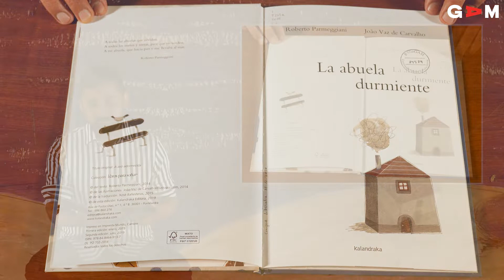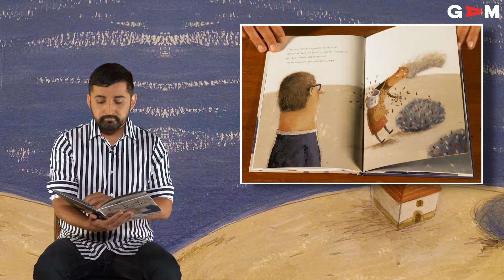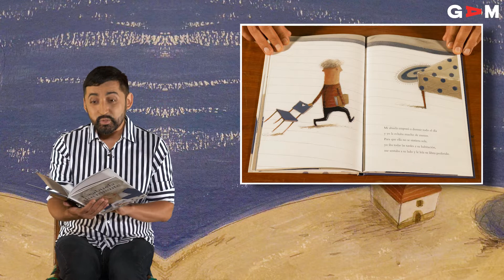SábadosDeCuentos - Herencia de amor - "La abuela durmiente"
Encuentros familiares de lectura que se realizan simultáneamente de forma presencial y digital. En abril los cuentos hablan de la importancia de los libros y del amor por la lectura.
Estreno: 21 Mayo, 12.30 h
Lectura: "La abuela durmiente"
Autores: Roberto Parmeggiani y João Vaz de Carvalho
Reseña: Este emotivo libro explica la pérdida que sufre el niño protagonista al ver cómo su abuela empieza a perder la cabeza, después queda postrada en la cama y, finalmente, fallece.
Mediador: Ricardo Díaz Fredes